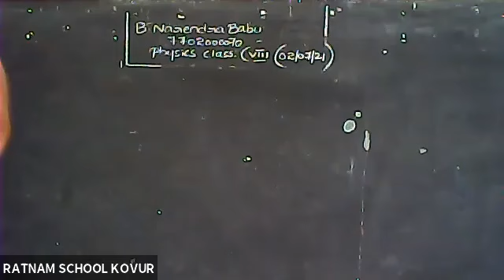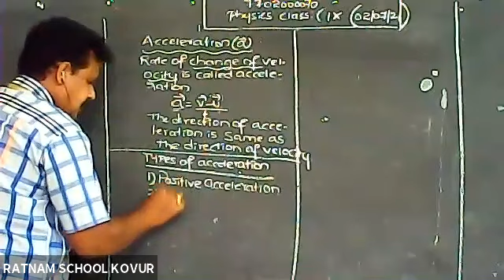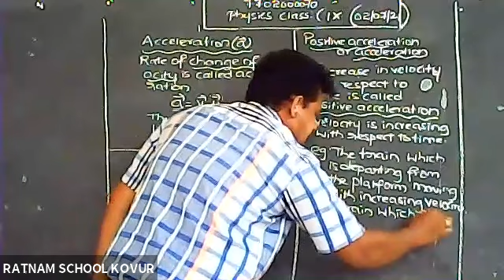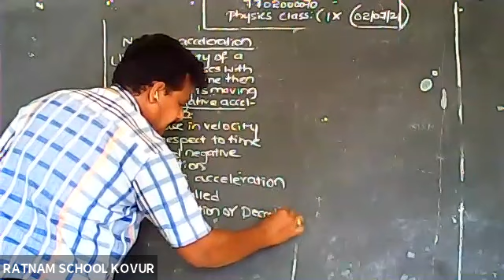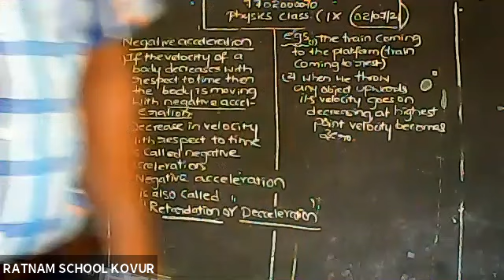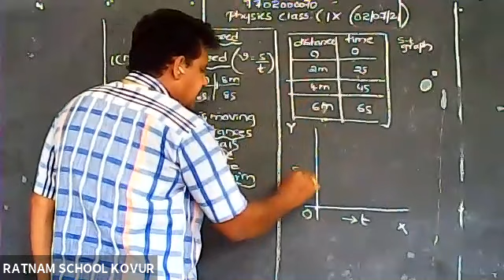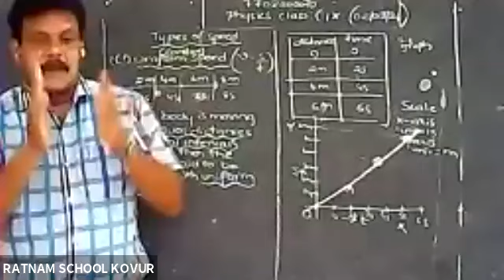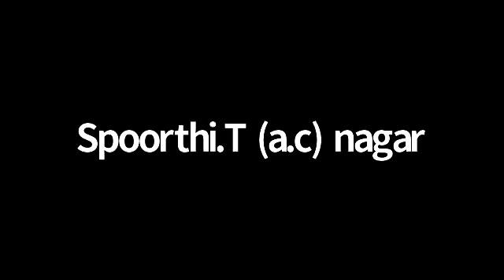NINTH CLASS MOTION# PART2